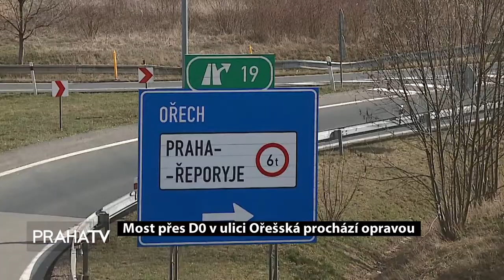Most přes D0 v ulici Ořešská prochází opravou (PRAHATV)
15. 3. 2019 S příchodem jara se na vozovky vrací dělníci. V opravách budou pokračovat i na mnoha pražských mostech. Vedení Prahy jejich rekonstrukce považuje za prioritní. Řidiči se tak musí připravit třeba na zúžení jízdních pruhů. Takové omezení se teď týká i mostu v ulici Ořešská.